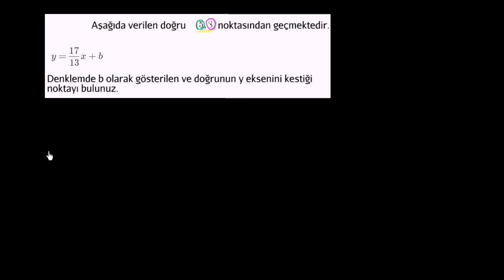Verilen Eğim Ve Noktaya Göre y Kesme Noktasını Bulma (Matematik / Cebir)